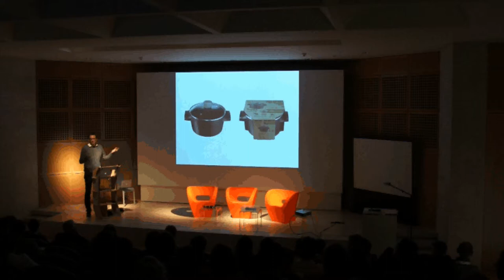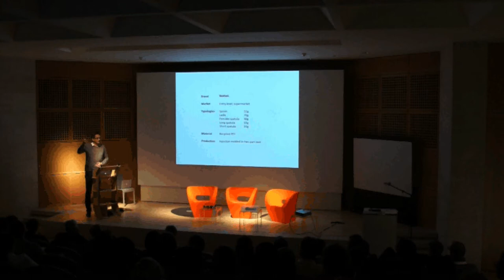TURN ME ON: SEBASTIAN BERGNE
Design and industry
Keynote lecture by Sebastian Bergne - Industrial designer (UK)
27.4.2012 @ Mudam Luxembourg - Musée d'Art Moderne Grand-Duc Jean

OUTLINE / LEADING QUESTIONS
Leading questions of the day include: which added value can design thinking bring to Luxembourg's business, education and culture?

What's going on in the contemporary, international design field and what can the Luxembourgish field learn from these developments? How is design currently being perceived and applied across the country? How can Luxembourg's enterprises and designers foster a design culture of international relevance? Which roles can design and its stakeholders (policy makers, educators, designers, enterprises, citizens) take on in order to enhance the service economy and make it sustainable?

The format of the symposium is geared at addressing both, the economic and the cultural sector of Luxembourg, in order to bridge their respective interests. The program is designed to attract two groups of people at the same time: culturally minded and business-minded persons. Both will be given the opportunity to experience design as an integral part of society: indeed, the guiding idea behind the symposium is the integration of design in all levels of our society, through accurate responses to actual needs.
The symposium looks at design in an inclusive way that goes beyond disciplines: "It is not about the world of design, but the design of the world." (John Thackara)

While the morning has a visionary focus, the afternoon has a more hands-on character, with best practices and participative expert session. As such, the day conveys the principle of design thinking: bridging thinking with making, expert sessions and strategic innovation with an open, creative mind-set.

The target audience of the symposium includes independent designers, CEOs and designers of SMEs and large enterprises, policy makers and mediators in the field of design at large.